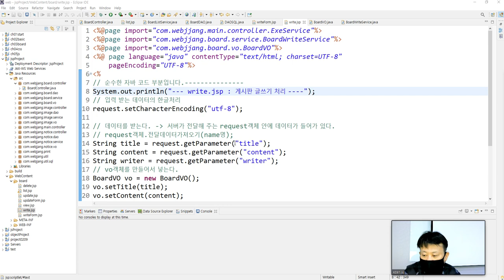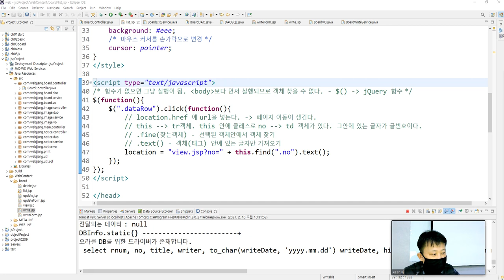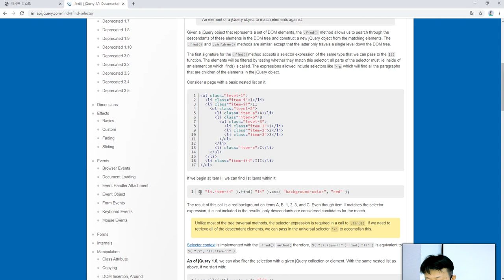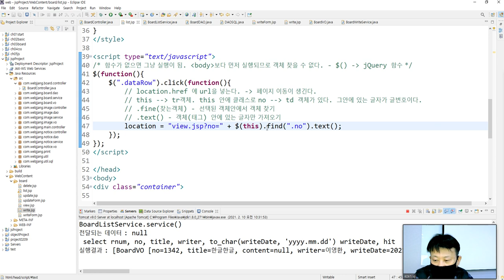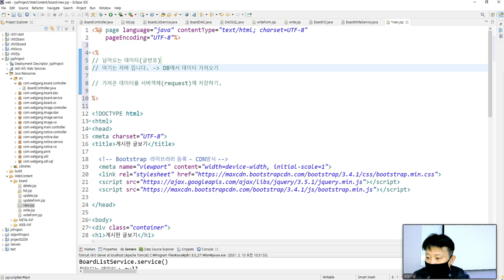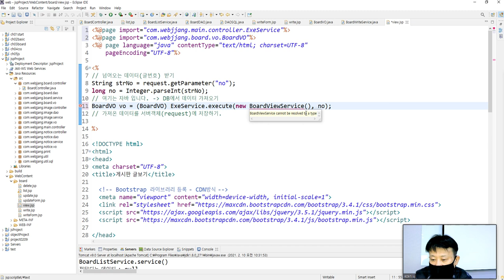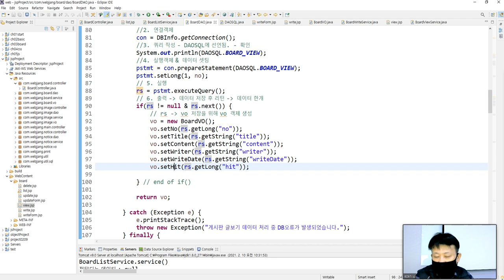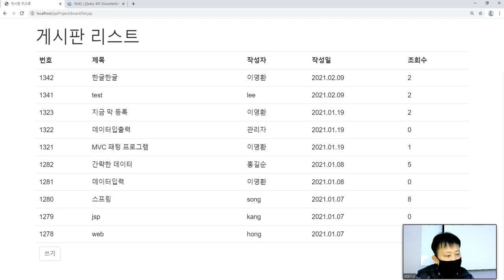Webjjang JSP Servlet ver.2021.02 01-03 JSP - JSP와 자바 연결로 게시판 글보기 개발(웹짱과 함께하는 JSP와 Servlet)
웹짱과 함께하는 JSP와 Servlet
01. JSP와 자바 연결해 보기
 01-03 JSP - JSP와 자바 연결로 게시판 글보기 개발